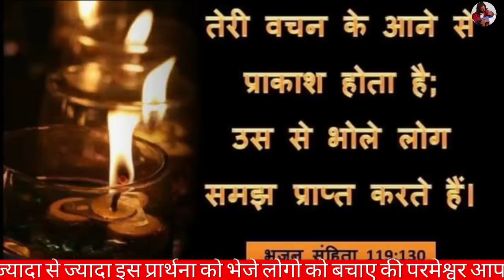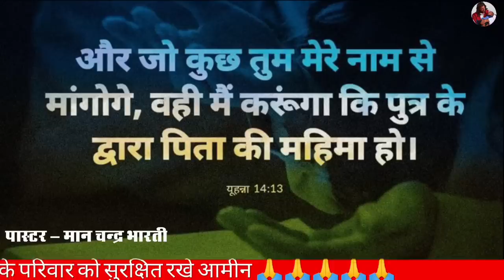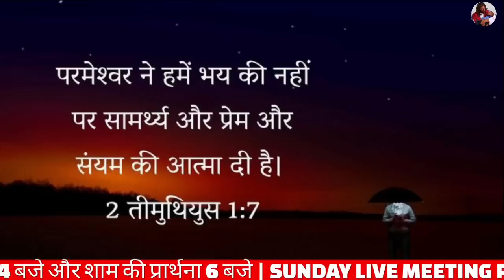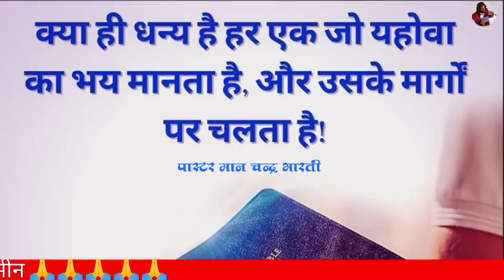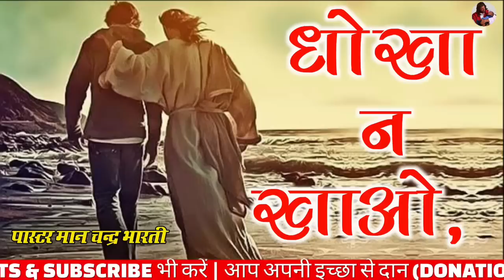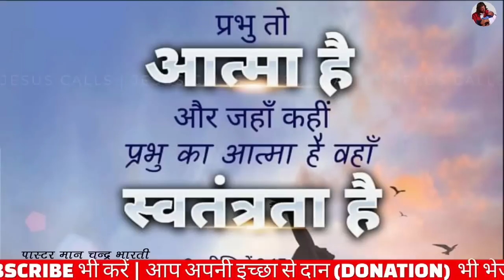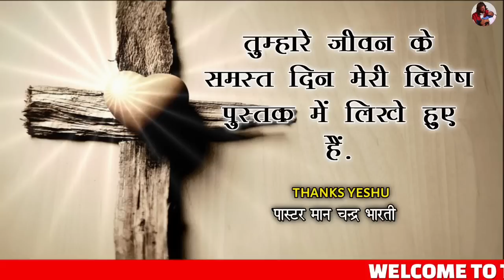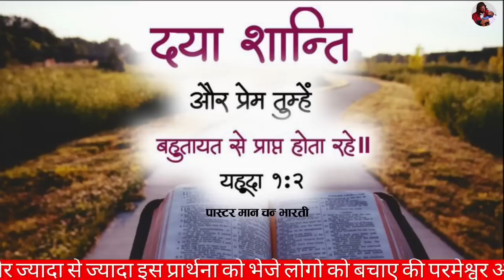MORNINIG PRAYER | आपकी हर मनोकामना पूरी होगी | PASTOR MAN CHANDRA BHARTI